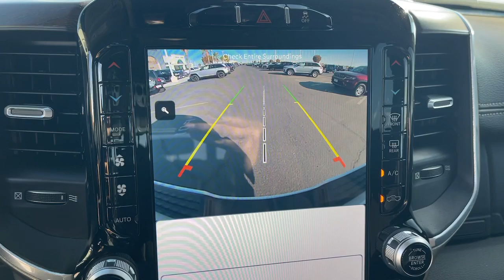2023 Ram 2500 Laramie Victorville, High Desert, Hesperia, Apple Valley, Adelanto CA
Pre-Owned 2023 Ram 2500 Laramie available at Victorville Motors located in 14617 Civic Dr, Victorville, CA, 92394.
Stock#: R6995 - VIN#: 3C6UR5FL0PG612122

You're gonna love the  2023  Ram 2500.  Take the big jobs in stride in the Ram 2500. Its blend of heavy-duty capability, passenger comfort, and connected technology will see you through. These are just some of the great options this vehicle comes with: Heated Steering Wheel
, Apple Carplay®/Android Auto®, Intelligent Auto on/off High Beams, Touchscreen Infotainment System, Navigation System, Keyless Entry, Satellite Radio, Premium Sound System, Keyless Start, Back-Up Camera. Attack your projects with the strength and power that leaves no room for doubt. Drive the Ram 2500.